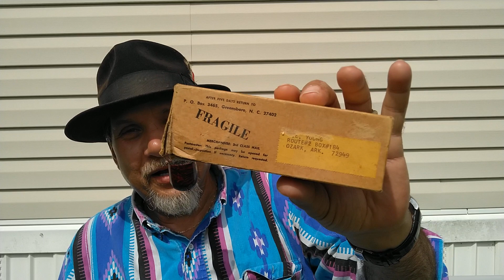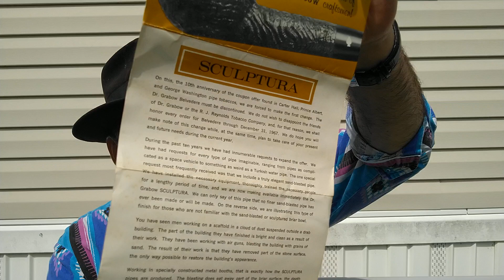Dr. Grabow Pipes